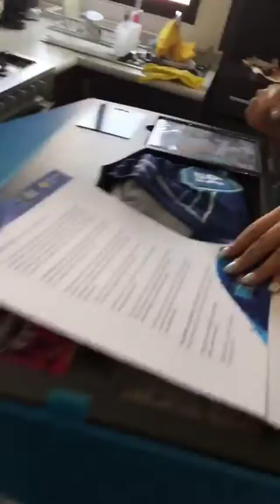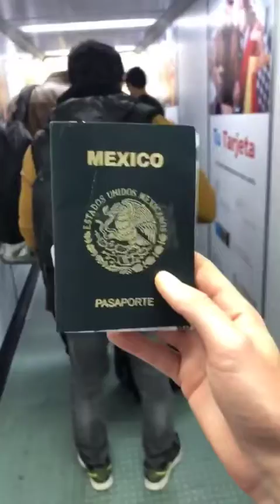LUIS EL CHIDO @LUISITOCOMUNICA INSTAGRAM STORIES COMPILATION 25 DE OCTUBRE DEL 2018